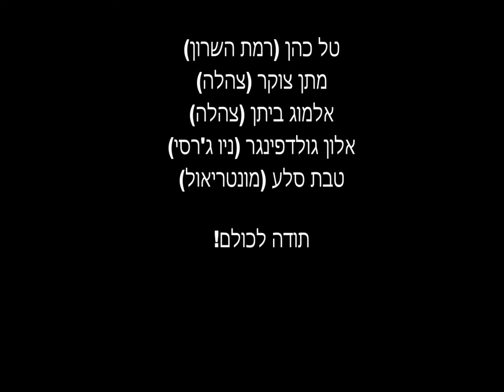Yuval Poliak Bar Mitzva Movie (Part 2)